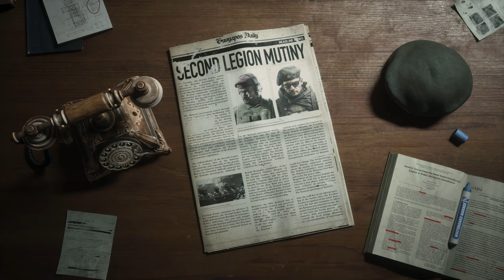DELTA FORCE é MUITO MELHOR do QUE ESPERAVA...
No vídeo de hoje estamos jogando Delta Force Extraction do novo jogo Delta Force Hawk Ops. Este modo pretende ser um concorrente direto de jogos como DMZ e Escape from Tarkov, ao mesmo tempo que oferece uma nova sensação ao gênero.

MEU SETUP